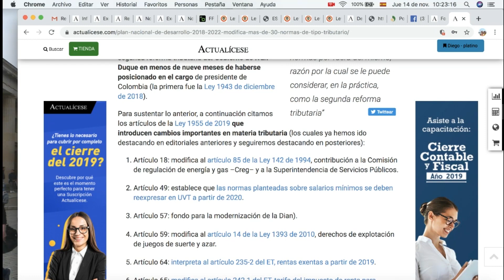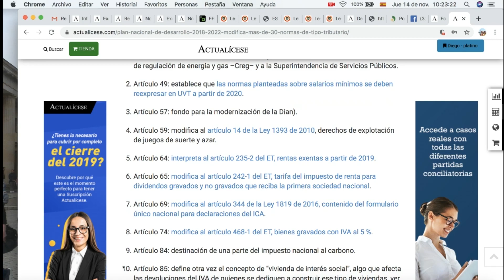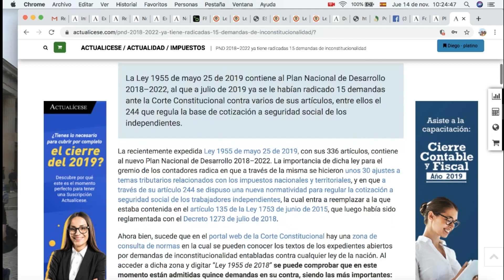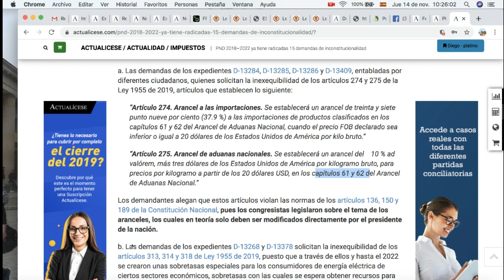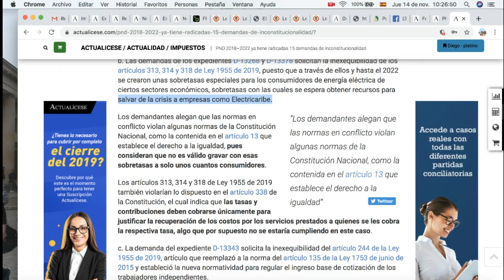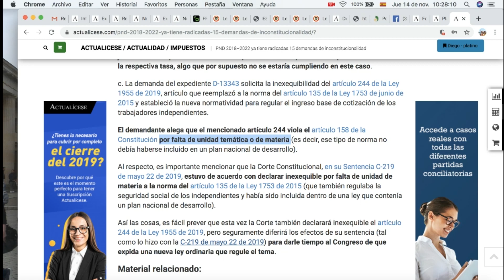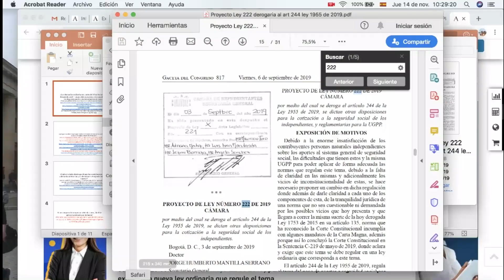Demandas al PND 2018 – 2022, ¿afectan normas fiscales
¿Las demandas realizadas en contra del Plan Nacional del Desarrollo 2018 – 2022 afectan aspectos relacionadas con las disposiciones fiscales introducidas al mismo?

Pregunta resuelta noviembre 14 de 2019